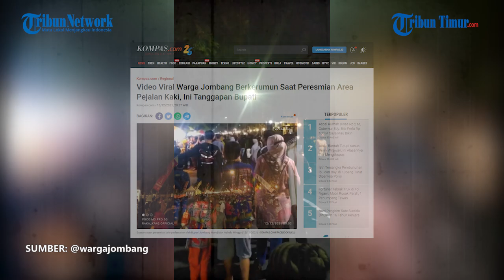Video Viral Warga Jombang Berkerumun Saat Peresmian Area Pejalan Kaki, Ini Tanggapan Bupati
Peristiwa itu terjadi di Jalan Wahid Hasyim, Kabupaten Jombang, Minggu (12/12/2021) malam. Suasana berkerumun dan tampak mengabaikan protokol kesehatan untuk pencegahan penyebaran Covid-19 itu terlihat dari video yang dipublikasikan di akun Instagram @wargajombang.

Salah satu video yang diunggah akun @wargajombang, menayangkan kerumunan orang memadati sebuah jalan yang tampak indah dengan lampu-lampu menerangi jalan.

Narator Video: Nur Fajriani

(TRIBUN-TIMUR.COM)